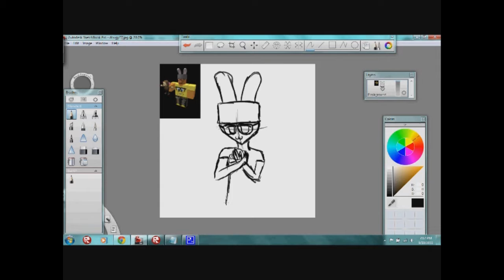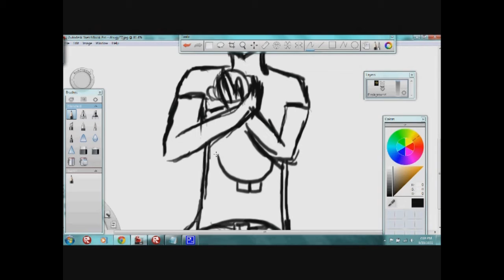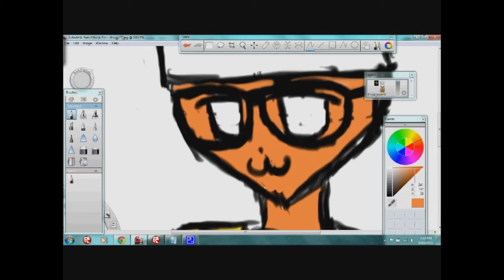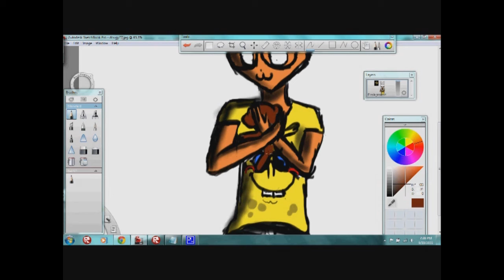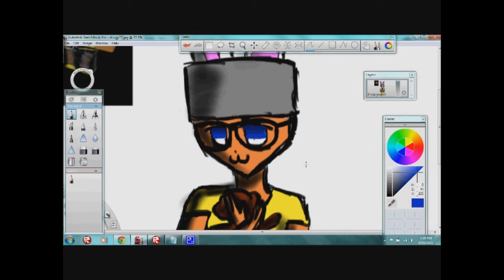DMR-Dougy77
Another DMR speed draw from meakkid. :D